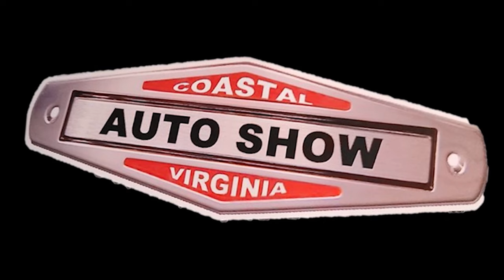Hot Rod Custom Machines and Legendary Movie Cars at CVAS Dreamgoatinc Classic Muscle Car 4K Video